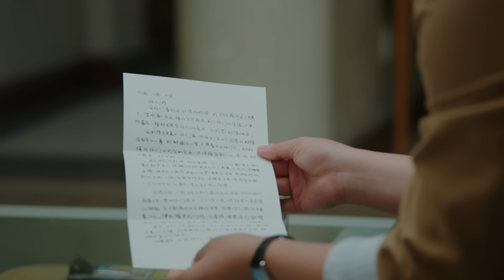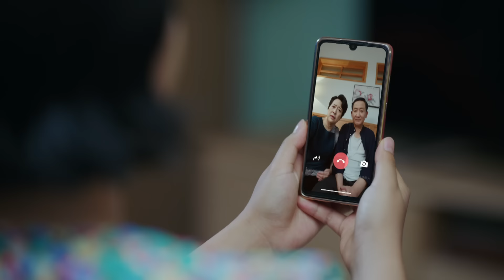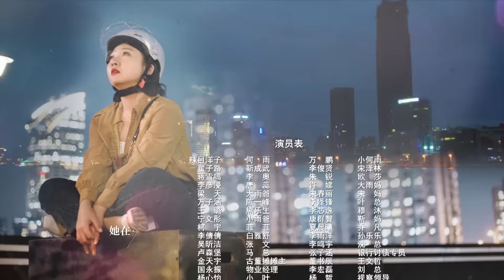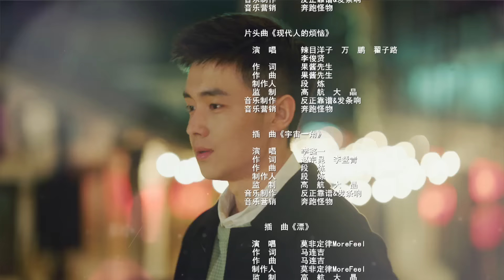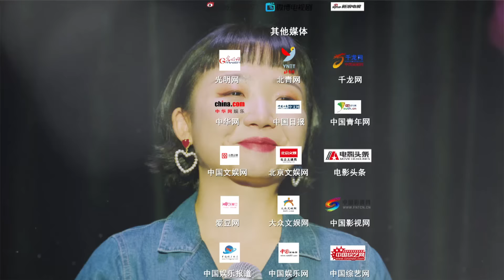【爱的二八定律 】奶狗弟弟×霸气姐姐 超甜姐弟恋《没有工作的一年 A Year Without a Job》第27集（翟子路，万鹏，辣目洋子）【欢迎订阅China Zone 剧乐部】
【剧情简介】32岁的事业女性何雨，因不满上司灰色操作惨遭“被离职”，一天之内失业又失恋，还被迫跟同名同姓、因不堪996而毅然辞掉工作的22岁躺平青年小雨，住到了同一屋檐下。
　　在没有工作的一年中，两个理念迥异的女孩由起初的势不两立，逐渐变为互相依靠，互相改变。大雨在小雨的带领下，逐渐抛弃打鸡血的生活方式，找到了内心的平静。小雨也在大雨的影响下，重新找回了积极的生活态度，实现自我价值。最终，两人完成了身份的置换，从对方身上领悟到生活和工作的意义。不够“成功”，也可以很幸福。屡战屡败的人生，也怀有希望。